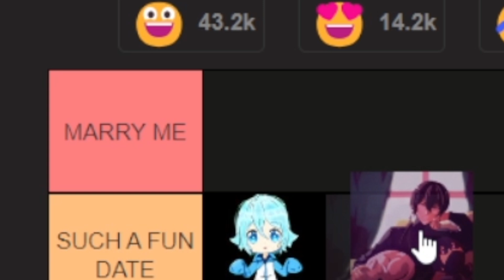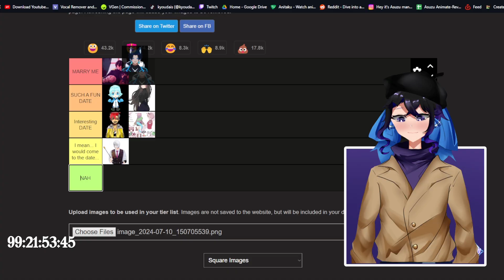VTUBER DATE TIER LIST